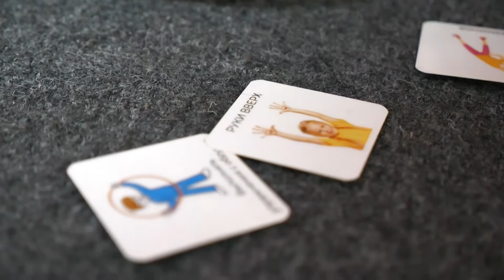Пластилін - як вчорашні школярі з Харкова відкрили унікальний інклюзивний спортгурток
Гратися, укріплювати м'язи та соціалізуватися. У Харкові вже пів року працює унікальний спортивний гурток для особливої малечі, як стало відомо Вісті Ньюс. Тут за правила інклюзія та толерантність. Цікаво, що створили клуб діти - випускники школи. Одинадцятикласники готувалися до ЗНО та розробляли грантову заявку. Що вийшло – побачили наші кореспонденти.